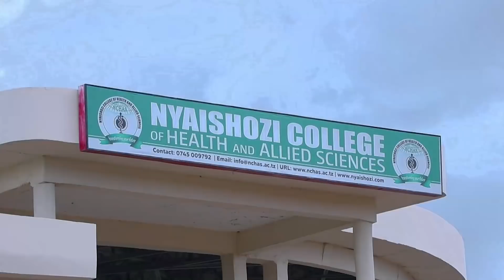ASKOFU GWAJIMA, SILAA WAONDOLEWA KAMATI YA MAADILI YA BUNGE..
WABUNGE Josephat Gwajima (CCM, Kawe) na Jerry Silaa (CCM, Ukonga) ambao ni wajumbe wa Kamati ya Kudumu ya Bunge ya Haki, Kinga na Mamlaka ya Bunge wameondolewa kwenye kamati hiyo hadi itakapoamuliwa vinginevyo.